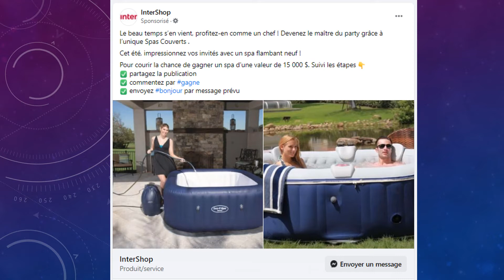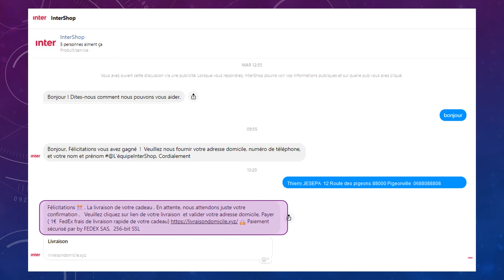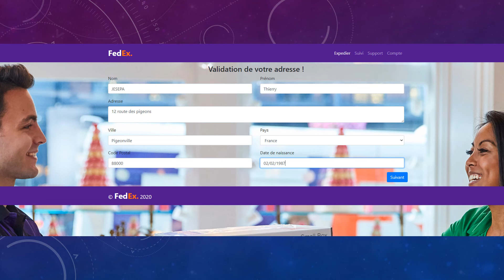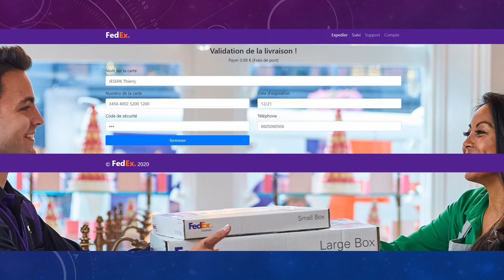ARNAQUE FAUX CONCOURS ET FAUX GAINS 1